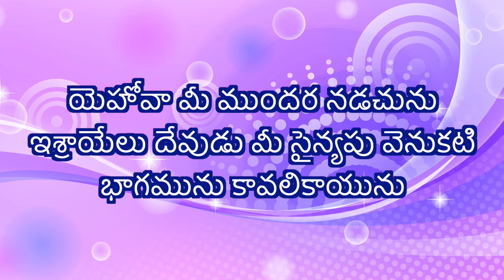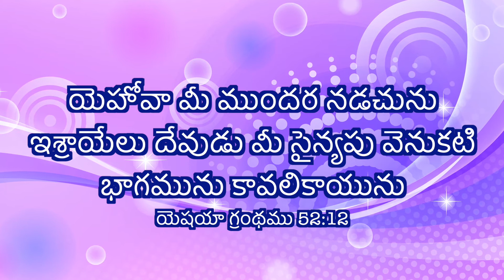CGA||இன்றைய மன்னா||ఈరోజు మంన||PR. P J RUBAIN||05-11-2020||Word For Today||Todays Bible Verse